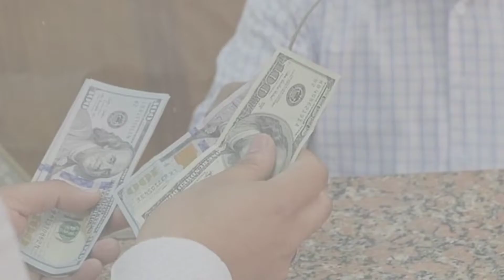Who is Ilhan Omar? Unveiling the Political Journey of Ilhan Omar | Net Worth, Age, Height, & More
Join us as we delve into the life and career of Ilhan Omar, the trailblazing congresswoman making waves in American politics. In this video, we uncover the remarkable journey of Ilhan Omar, from her humble beginnings to becoming a prominent figure on the political stage. Explore her net worth, age, and height, gaining insights into the personal and professional aspects of her life. Don't miss this opportunity to learn more about Ilhan Omar and her impactful contributions to the political landscape.